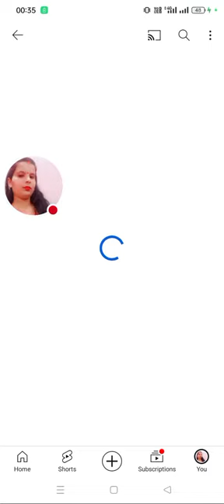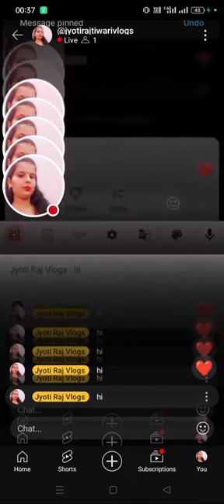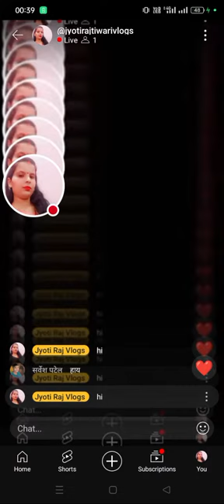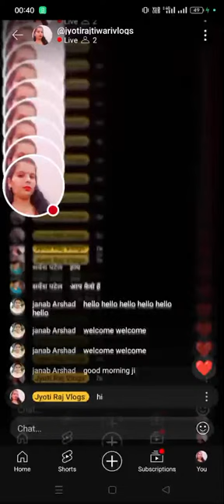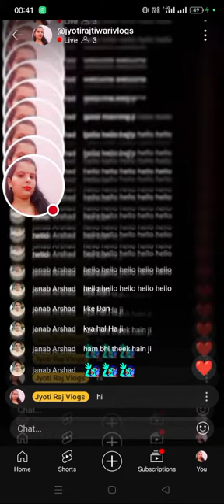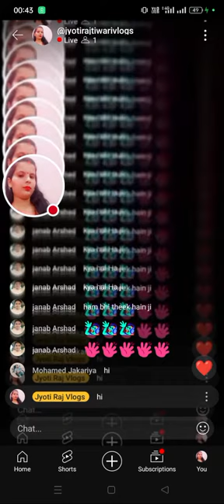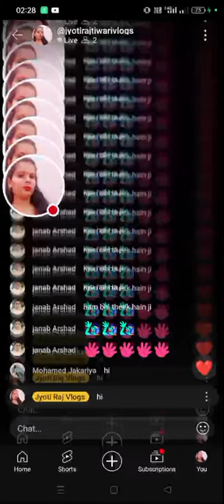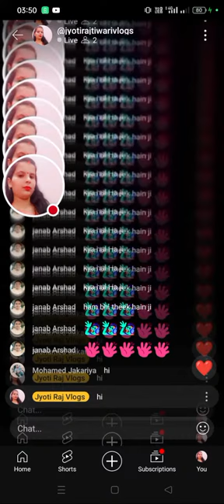Jyoti Raj vlogs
Hello I am Raj and jyoti
Aapko hamari video me khaane ghoomne gardening aur roj ke life style ki video milegi. Saath me har roj aapko shorts ki video bhi dekhne ko milegi. To apna support Payar banaye rakhiyega.